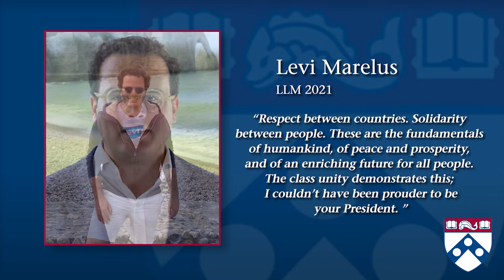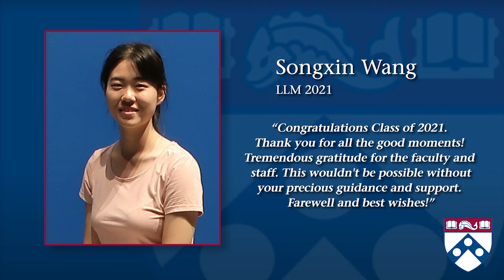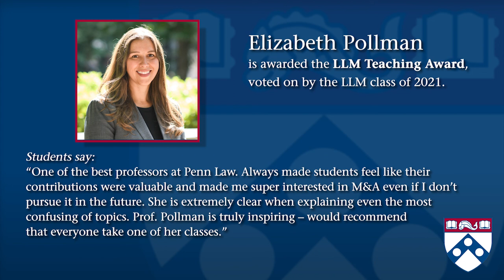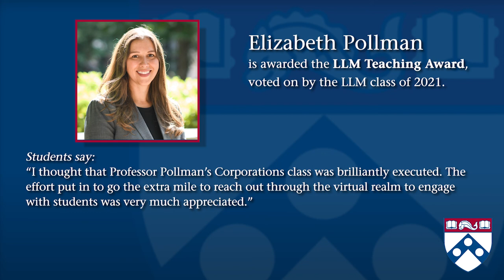2021 LLM/SJD Virtual Commencement Celebration